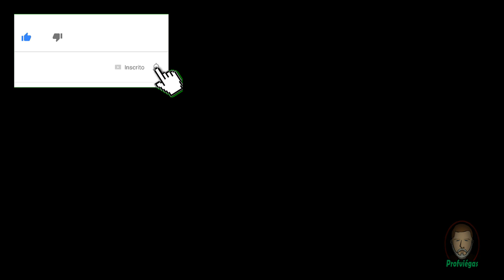POR QUE OS ALUNOS NÃO ESTUDAM MAIS? Professor Viégas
Vivemos em um época, em que tudo é muito rápido e parece que os jovens de hoje perderam o ânimo para estudar, mas querem resultados. Como passar no Enem, Vestibular ou em um concurso sem estudar, essas e outras questões no Viégas Repórter.

Editor e Autor: Profº Sandro Giovani P. Viégas
Editor de vídeo: Camtasia 9
Editores de Imagem: Photoshop CS6 e Photoscape
Editor de Áudio: Audacity